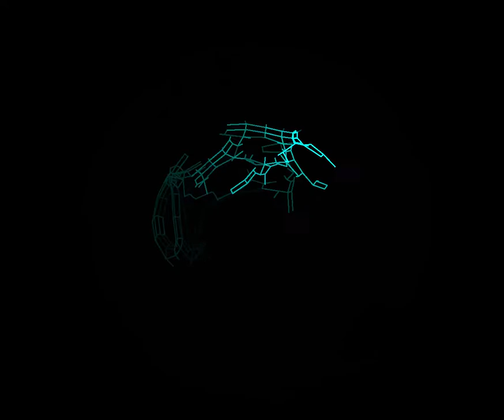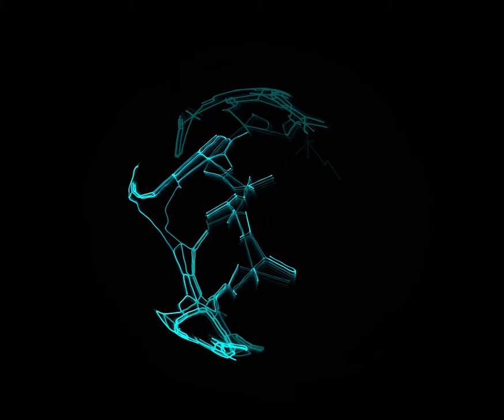Voronoi Sphere Oscilloscope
programs used: Blender, OsciStudio, Oscilloscope